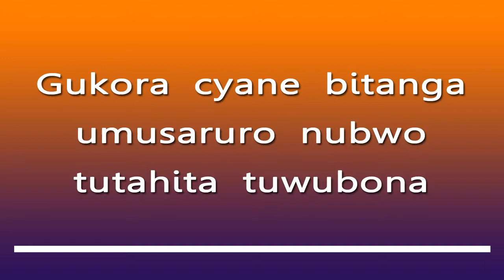GUKORANA UMWETE BITANGA UMUSARURO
Gukorana umwete bitanga umusaruro. Niyo utabibona uwo mwanya ariko bigeraho bigatanga umusaruro